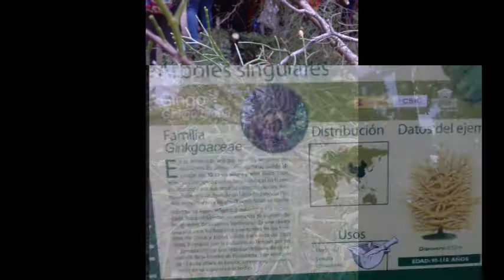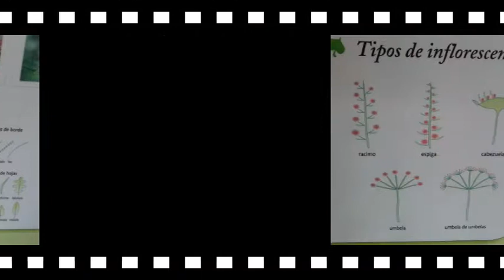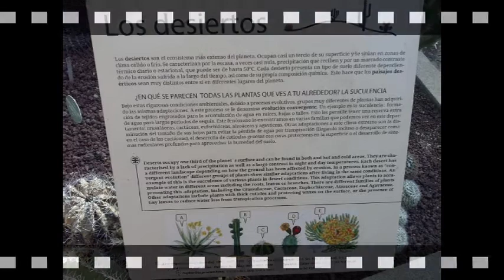botanico 5B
Excursión al jardín botánico de Madrid de los alumnos de 5º B. Curso 16/17